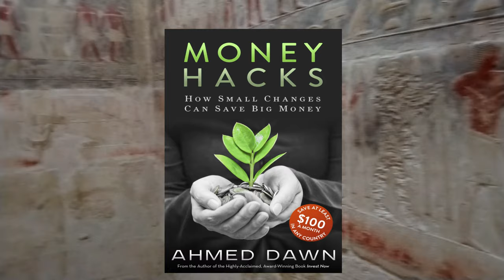Moments | Inspired by Life | Episode 16 | Giza, Egypt | D0119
Featured moments in today's episode:

- The Great Pyramid of Giza. The largest and the oldest of the three pyramids in the Giza pyramid complex in Giza, Greater Cairo,
- Scenes from the surrounding places near the Giza pyramid complex, Cairo, Egypt.
-The Great Sphinx of Giza, Egypt
- Inside the Tomb of Ka-Gmni, Saqqara, Egypt.